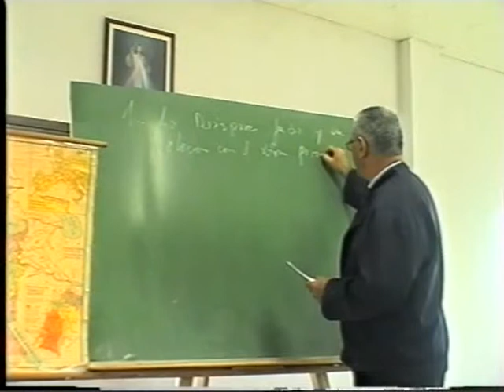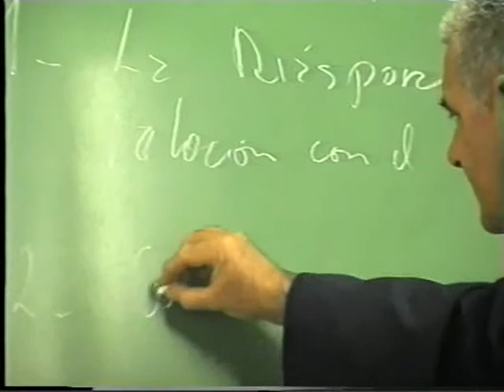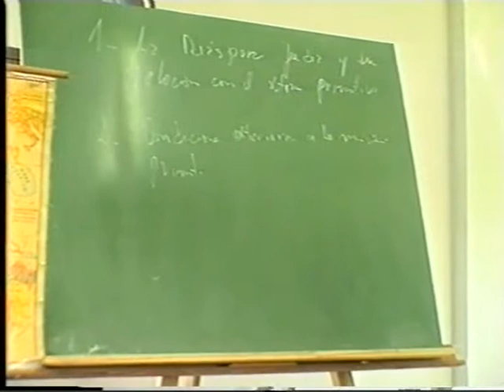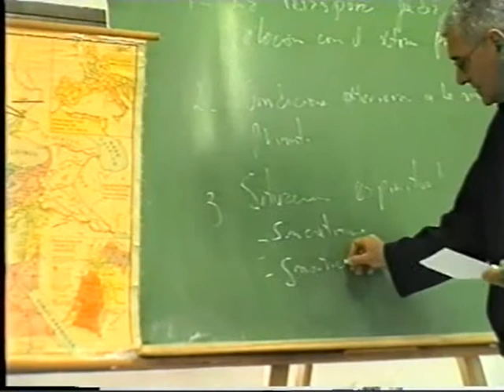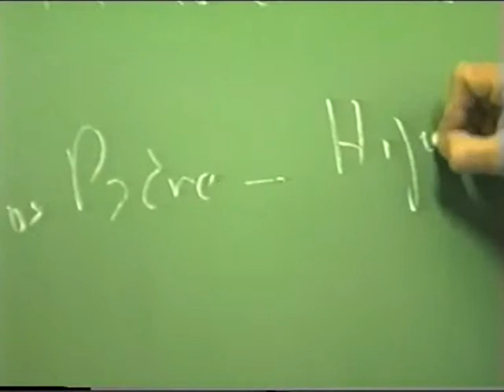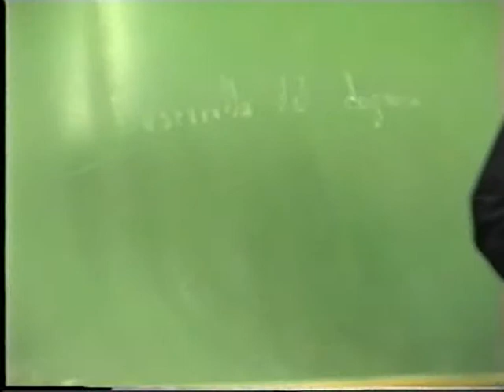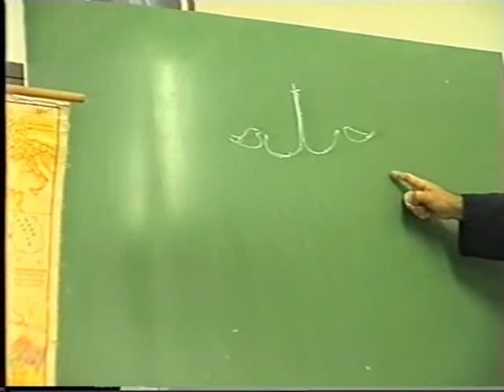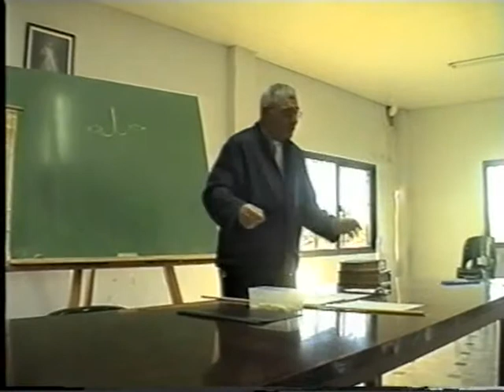Introducción a la Patrología [03 de 13]